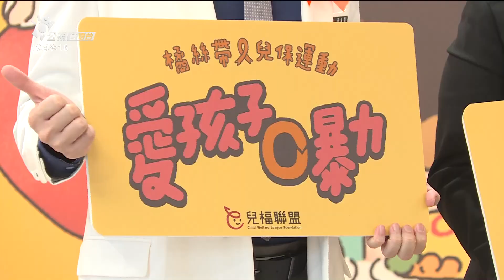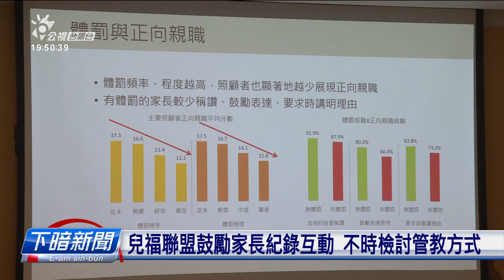調查：孩童若常受體罰 長大處理人際關係能力較差 | 每日新聞的部分 | 台語台新聞 | 20211108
兒童福利聯盟今仔日（11/8）公布一項網路調查顯示，細漢較捷受著體罰的人，大漢了後會較僫處理人際關係。In嘛呼籲政府提供資訊予家長，佇囡仔無受控的時，愛按怎以體罰以外的方式來管教囡仔。